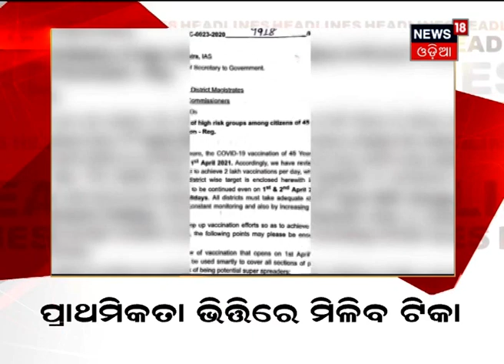ସକାଳ ୧୦ଟା ବୁଲେଟିନ୍‌